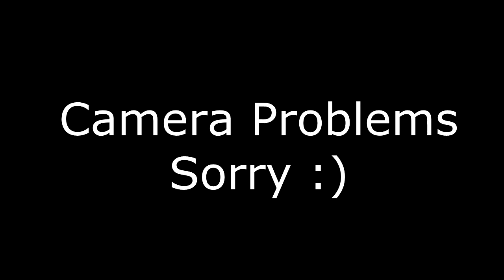Bromo Volcano (Java Suite) - L. Godowsky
Sorry, the audio got a bit desynced when I uploaded it to Youtube :/